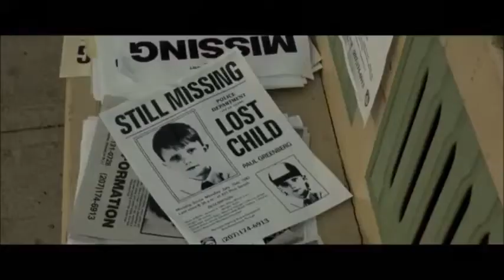IT Closer Look Trailer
“IT” stars Bill Skarsgård (“Allegiant,” TV’s “Hemlock Grove”) as the story’s central villain, Pennywise. An ensemble of young actors also star in the film, including Jaeden Lieberher (“Midnight Special”), Jeremy Ray Taylor (“Alvin and the Chipmunks: The Road Chip”), Sophia Lillis (“37”), Finn Wolfhard (TV’s “Stranger Things”), Wyatt Oleff (“Guardians of the Galaxy”), Chosen Jacobs (upcoming “Cops and Robbers”), Jack Dylan Grazer (“Tales of Halloween”) and Nicholas Hamilton (“Captain Fantastic”).

Muschietti is directing “IT” from a screenplay adapted by Chase Palmer & Cary Fukunaga and Gary Dauberman. Dan Lin, Roy Lee, Seth Grahame-Smith, David Katzenberg and Barbara Muschietti are producing, with Marty P. Ewing, Doug Davison and Jon Silk serving as executive producers.

The behind-the-scenes creative team includes director of photography Chung-Hoon Chung (“Me and Earl and the Dying Girl”), production designer Claude Paré (“Rise of the Planet of the Apes”), editor Jason Ballantine (“The Great Gatsby”), and costume designer Janie Bryant (TV’s “Mad Men”).

A presentation of New Line Cinema, “IT” will be released worldwide beginning September 8, 2017, by Warner Bros. Pictures, a Warner Entertainment Company.